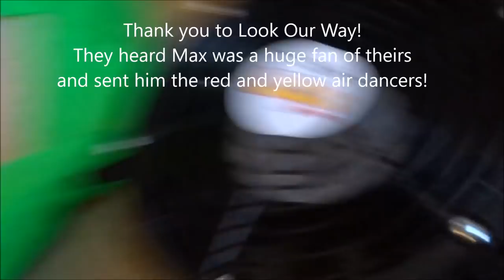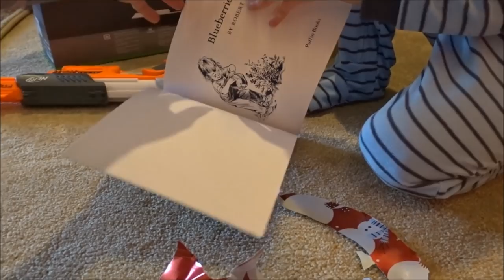Christmas Morning 2018! What Did Santa Bring Max? Opening Christmas Presents & Unboxing Toys!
*This is a new and updated version of the video I briefly uploaded 2 days ago. I deleted it because I realized there was a glitch in my software and it made the subtitles and audio completely messed up. I completely redid the whole thing, so here you go!

Christmas Morning! What Did Santa Bring Max? Did He Finally Get His Own Inflatable Tube Man?

JULIE'S AMAZON STORE: